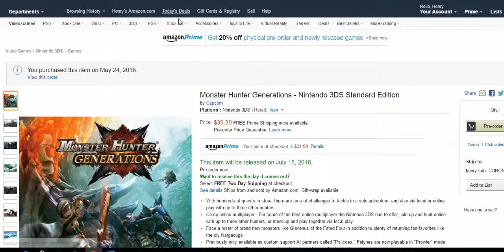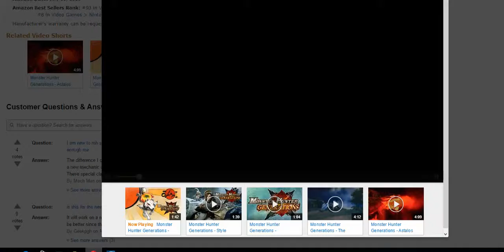Monster hunter Generations preordered HD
this game is coming out after my birthday, which is July 14th. :)